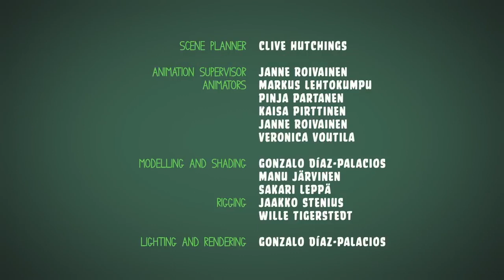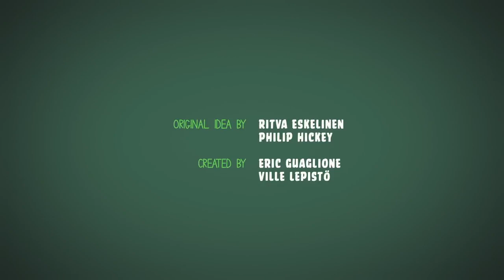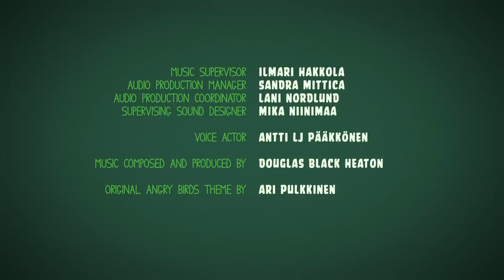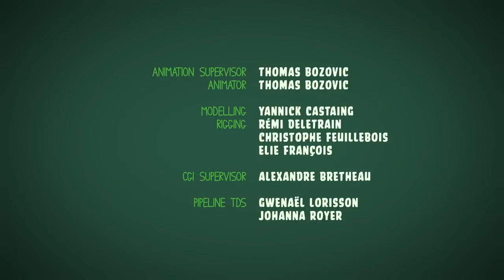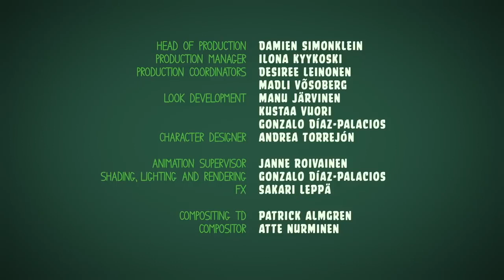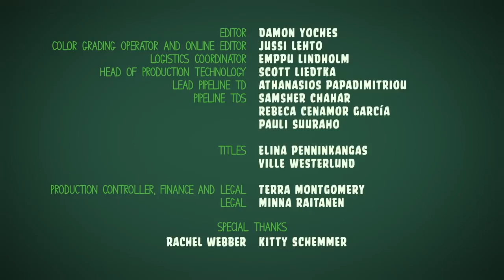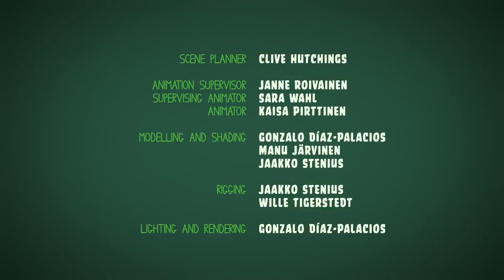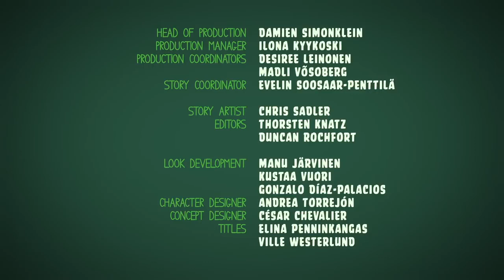Tanda Comercial Tropicana Bogotá, Cundinamarca, Colombia (102.9 FM) 7/4/22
Grabado el 07 de Abril de 2022 a través de mi Radio FM con mi LG K40S